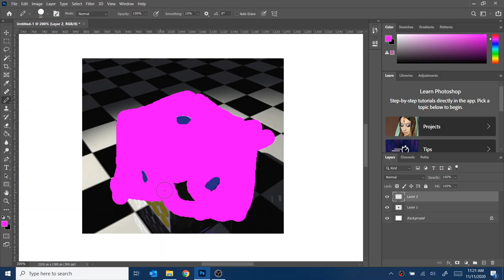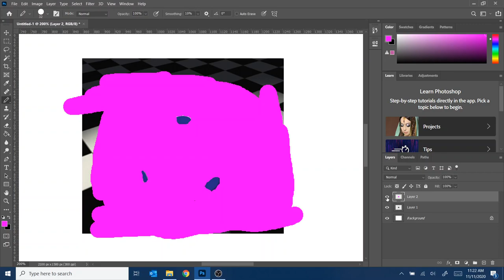Color Constancy Illusion